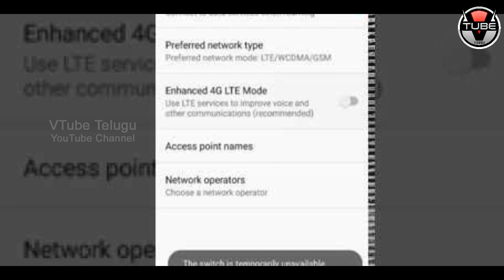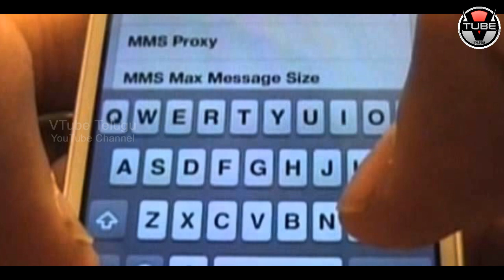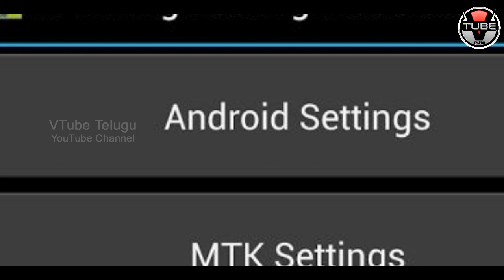BEST Tips to Improve Reliance JIO Internet SPEED! | JIO Latest News and Updates | VTube Telugu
BEST Tips to Improve Reliance JIO Internet SPEED! Here are the full details on how to Improve JIO Speed in this video on VTube Telugu.